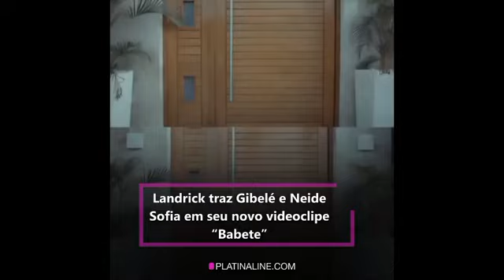JÁ SABEM O QUE ESTÁ A ACONTECER ENTRE A NEIDE SOFIA E O GIBELÉ QUE DEIXOU O GREGÓRIO CHATEADO?